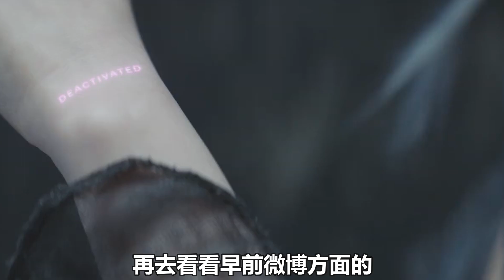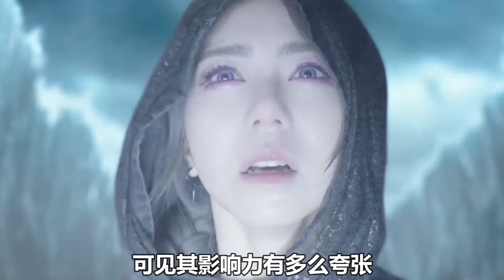邓紫棋2023开年直接封神！3首连唱震撼全场！